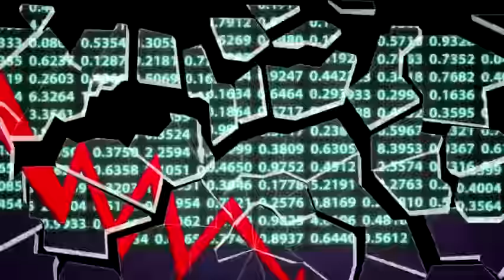Animaniacs 2020 - Catch Up Song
fuck youtube, disabling comments